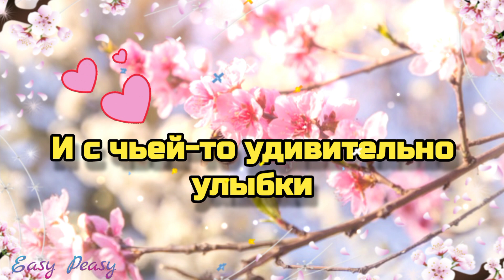🌞🌼Доброго утра 🥀 благословенного дня! 🌞Красивое музыкальное пожелание 🌞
💗🌈Самого доброго утра , благословенного дня!💗🥀Пусть в вашей жизни будет всё доброе и утро , и встречи , и ощущения радости и счастья !
Пусть этот день  принесет в Ваш дом  мир, тепло и Божье благословение ! Пусть унесет прочь все печали и тревоги   .🙏 Будьте счастливы , здоровы , любимы и Богом хранимы !!!🙏
  Отправьте это 🎵 красивую музыкальную открытку 🎵 всем,  кому на самом деле , от чистого сердца 💗 желаете удачи , кого любите , за кого переживаете и о ком  беспокоитесь , пусть у них всегда все будет хорошо !!!.💗